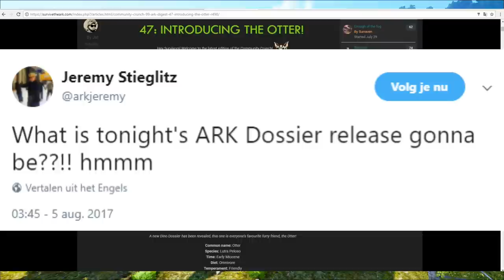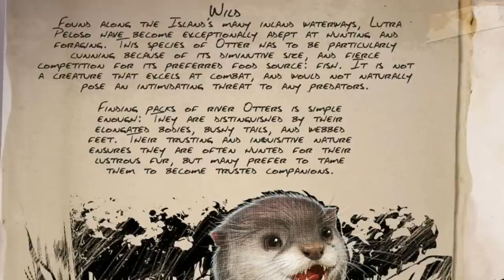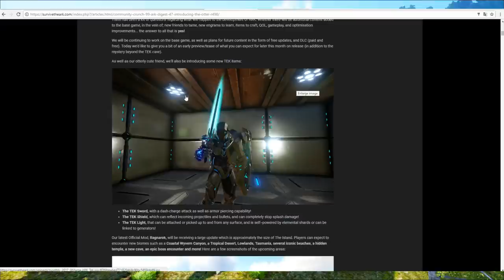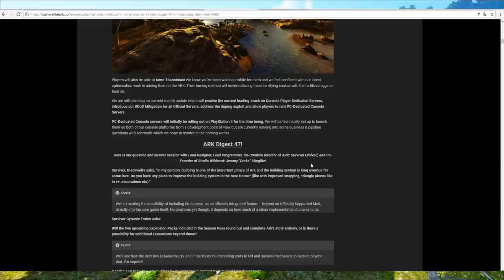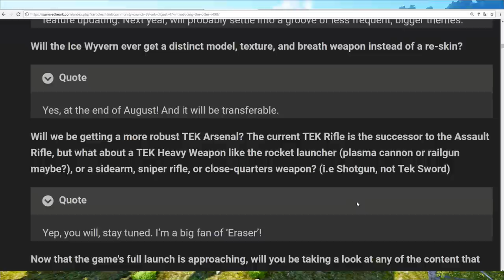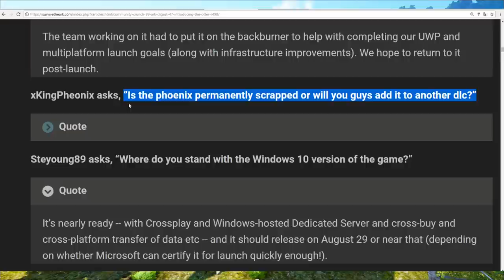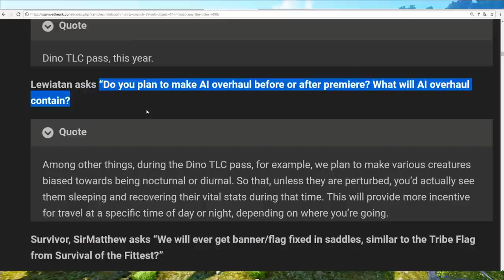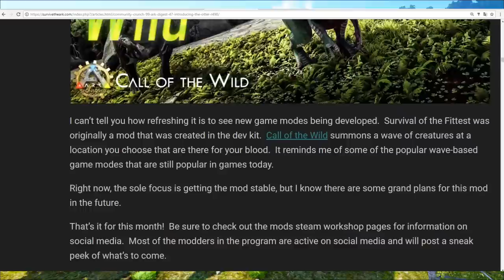ARK OTTER & PHOENIX ARE COMING!! TITANOBOA TAMING! TEK SWORD,SHIELD & LIGHT! Ark Survival Evolved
ARK OTTER DOSSIER, PHOENIX COMES TO THE GAME, TITANOBOA TAMING, TEK SWORD/SHIELD/LIGHT IN Ark Survival Evolved!

Thnx for watching, I hope you enjoyed my ark news update video with titanoboa taming, phoenix and otter coming to ark, tek sword, tek shield and tek light preview, primal survival news and more in Ark Survival Evolved!